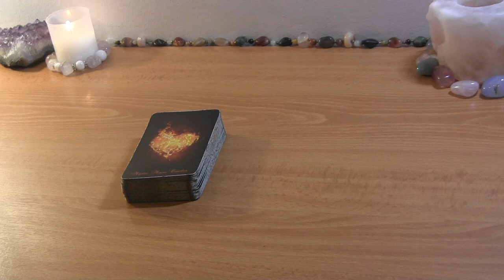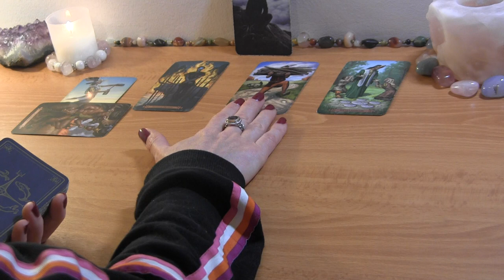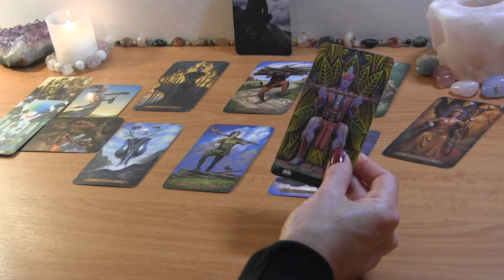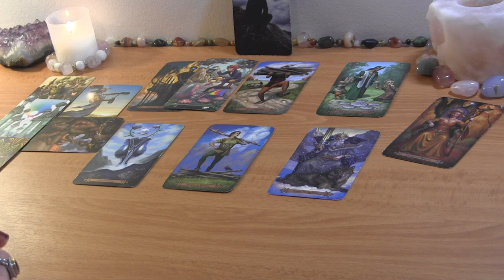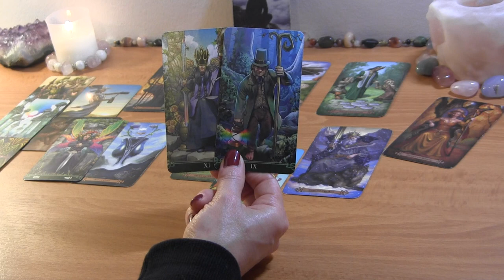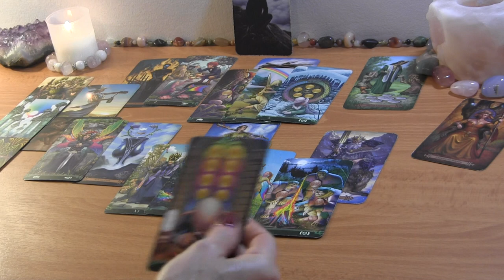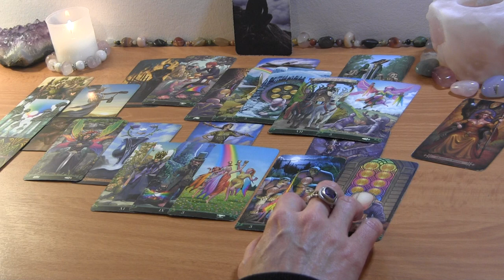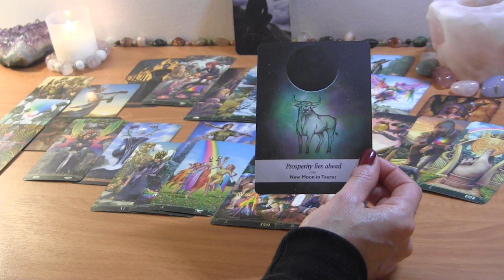SCORPIO JANUARY 2022: They’re Guarded But Working Their Way To You! 🔮 Love Reading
SCORPIO JANUARY TAROT LOVE READING

PERSONAL TAROT READING OPTIONS:
1.  BASIC LOVE READING ~30min $50
2.  EXTENDED LOVE READING ~45min $65
3. MINI-READING ~20min $35

  1. Reading option
  2. Your and your partner's first names, FULL DOBs  and current countries (if known)
  3. Brief description of situation (including if there is a 3rd party element to look into)
  4. Recent photos optional